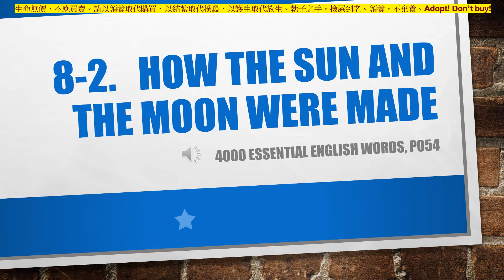4000 Essential 8-2, P054, How The Sun and The Moon Were Made